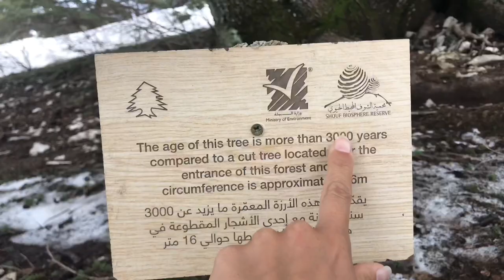Lebanon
Baalbek, Sour, Beit el Jabal, Chouf, Byblos, Tripoli, Batroun and there is still more. We couldn’t have ask for a better way to see Lebanon - thanks Yuri ❤️